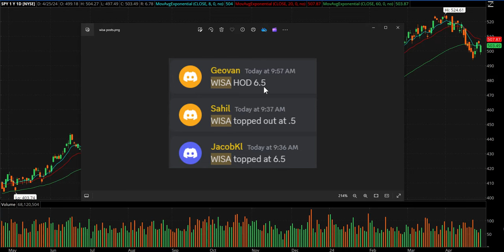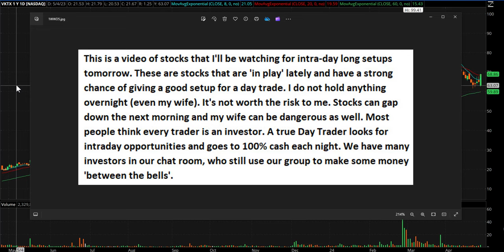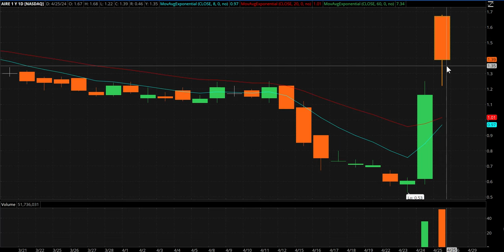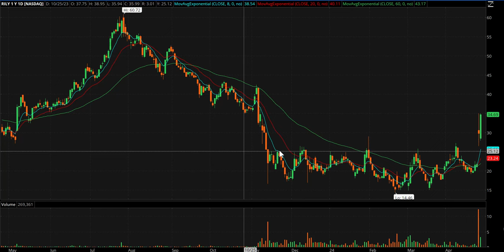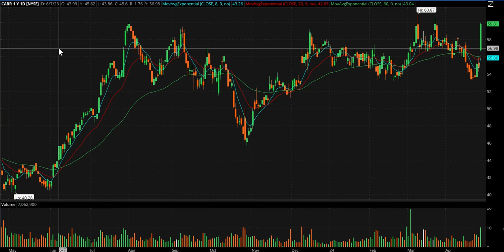Day Trading Watch List Video for April 26th